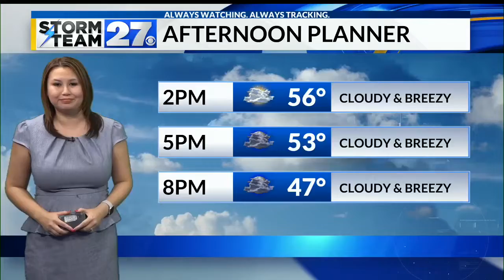Commissioners defend where it houses offices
Mahoning County Commissioners are defending where it houses its offices.